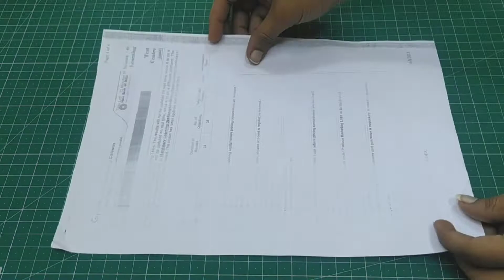Flower Vase With Paper and Disposable Glass | Best out of Waste |Simple and Easy Flower Vase at Home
In this Video I Am Showing You How To Make Beautiful Flower Vase from Paper and Disposable Glass.

A lot of DIY Projects, Crafts, Hand Embroidery, Hair accessories and DIY Creative Arts are Waiting for You.

Your Likes, Share and Comments Motivate me to make more Awesome Craft Tutorial Ideas for You.